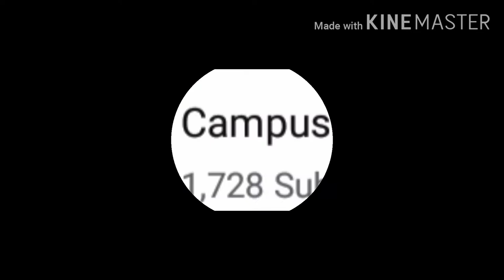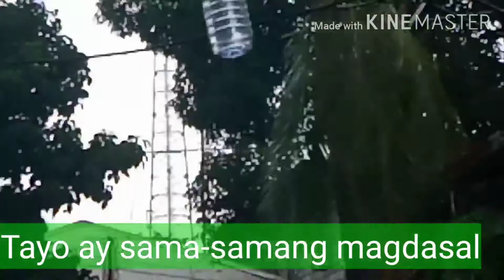Tag-ulan sa panahon ng Extended Enhanced Community Quarantine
CampusLibrarian Campus Librarian Episode 55: Tag-ulan sa panahon ng Extended Enhanced Community Quarantine (ECQ) sa may Sapang Palay Proper, City of San Jose del Monte, Bulacan